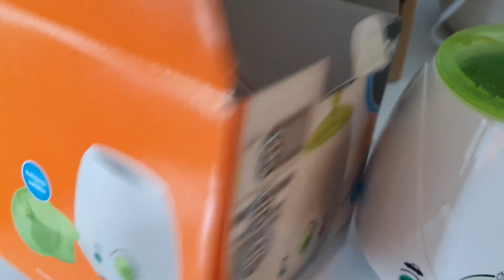how to make palak paneer | easy 5min recipe | review about bottle warmer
PALAK PANEER

750gm palak (spainch)
½ cup cream
1 packet cheese (paneer)
1 bigsize chop onion
4-5 green chillies
1 big size tomato chop
1 whole chop garlic
1 tsp whole cumin
1 tsp corriander powder
1tsp cumin powder
½tsp turmeric
Salt as to taste
Redchillies powder as to taste

Recipe
Fry cumin in oil add all chop items with palak sautè it for 5 min all things will be soft then blend it well
Again fry it in oil add all spices fry it until it done in the end add cheese and cream..
Serve with naan

Hi
asalam o aliakum how are you all?
i am a new vlogger i need your positive support.
hope you will support me..